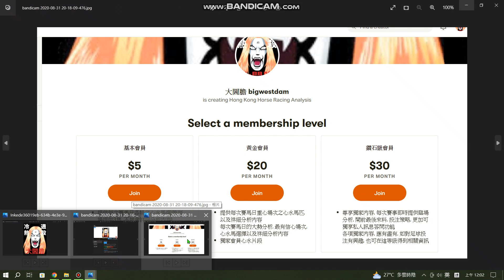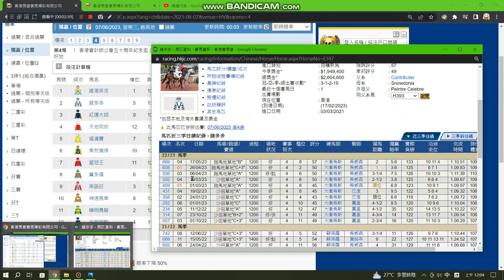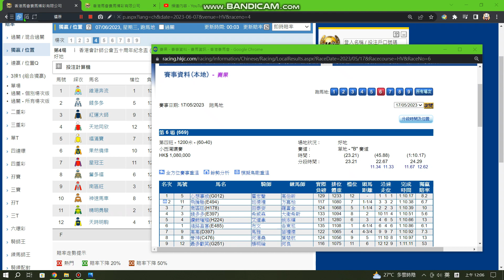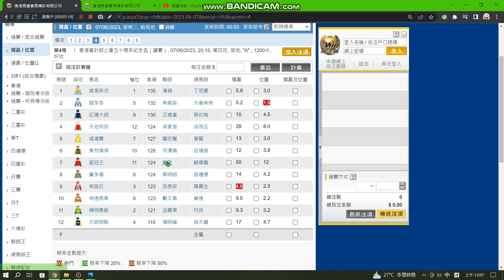07/06/2023 香港賽馬 (Happy Valley Horse Racing) 跑馬地A欄夜賽心水推介, 上次跑道極度不利放下都追近, 呢隻後上馬只要跑道正常仲唔輪到佢